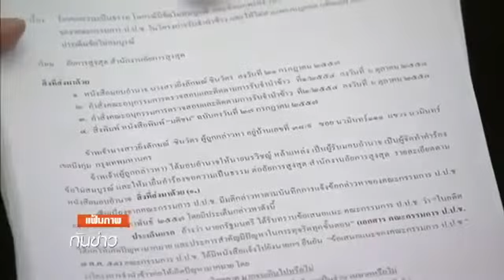TPBS : ทนายยืนยัน "ยิ่งลักษณ์" ยังไม่ลี้ภัยต่างประเทศ 9/8/2557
โฆษก คสช. ยืนยันว่า น.ส.ยิ่งลักษณ์ ชินวัตร อดีตนายกรัฐมนตรี ยังไม่ได้ทำหนังสือถึง คสช.กรณีกระแสข่าวเลื่อนกลับประเทศไทย ขณะที่ทนายยืนยัน น.ส.ยิ่งลักษณ์ ยังไม่มีแผนที่จะลี้ภัยไปอยู่ต่างประเทศ